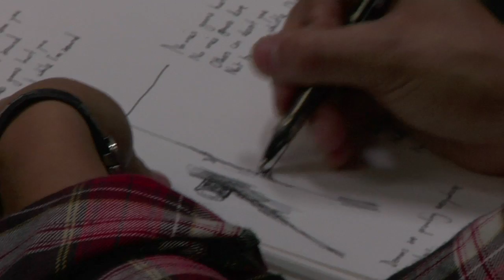Dont Stop The Music - Jamie Cullum making the video